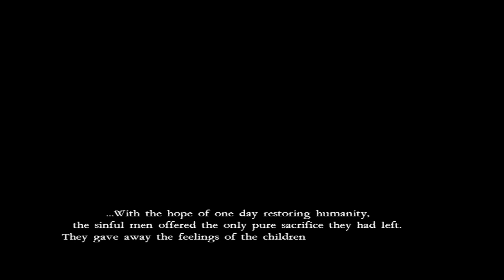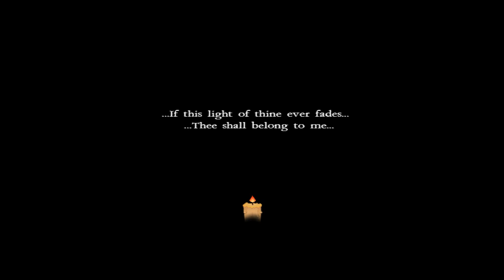Sein (Demo) - Part 01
A group of children live  in the depths of a cave called "The Grotto". They were left to live there as empty shells; for they were stolen the capability to bear any feelings. The children venture each year, on a trip through the dark galleries of the cave, with hope of finding a way out to the real world. The journey is cruel and merciless, and they must cross the darkness with a special candle lit by their very souls. They say unspeakable things lurk through the tunnels of the cave, and many other temptations drive children astray from their paths, as sometimes they chase after feelings, which overfly the Grotto in the shape of shining butterflies.